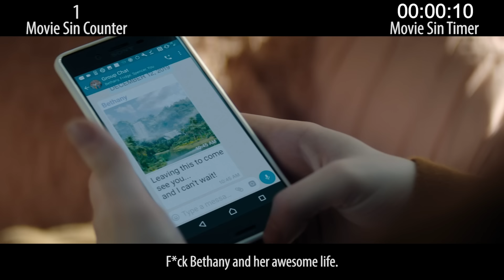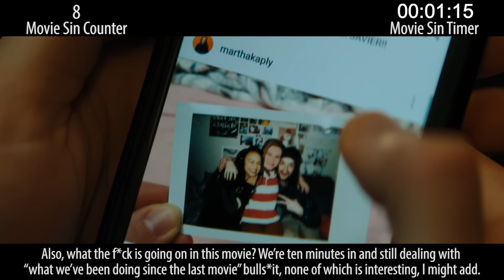Everything Wrong With Jumanji: The Next Level In 16 Minutes Or Less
Jumanji: The Next Level. It's not as good as the last one, but it's got enough fun you'll probably have a good time. Just don't try counting the sins, or you'll go blind like we did.

Thursday: Historical sins... kind of.